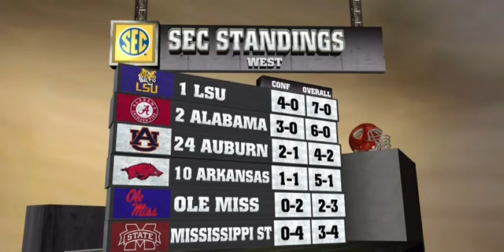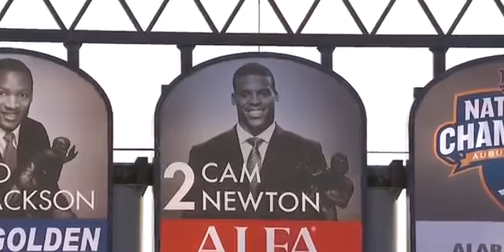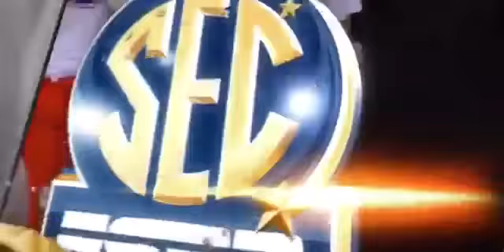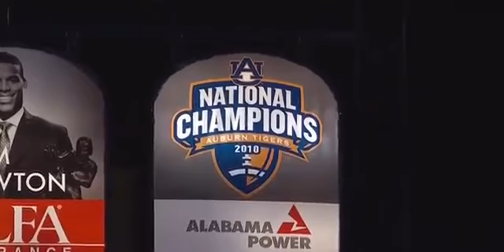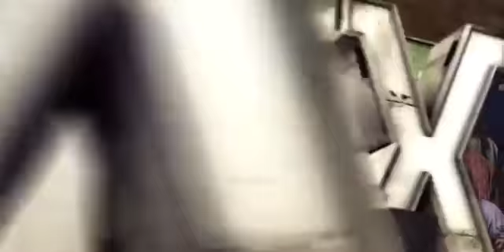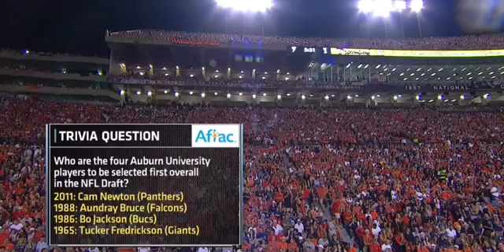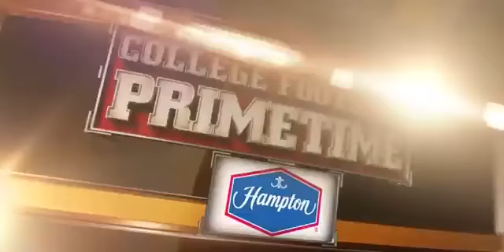#24 Auburn vs Florida - 2011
#24 Auburn Tigers vs Florida Gators at Jordan-Hare Stadium in Auburn, AL on October 15, 2011.